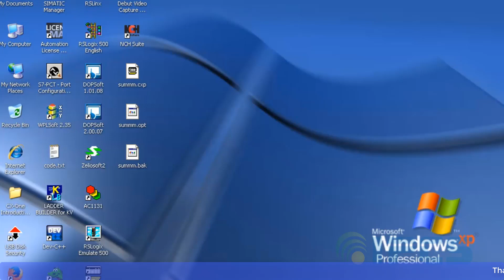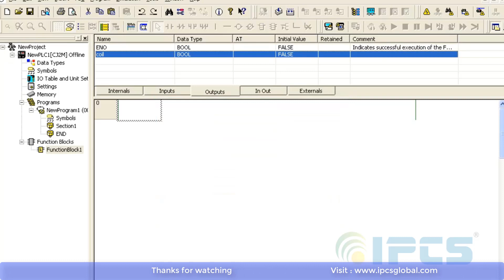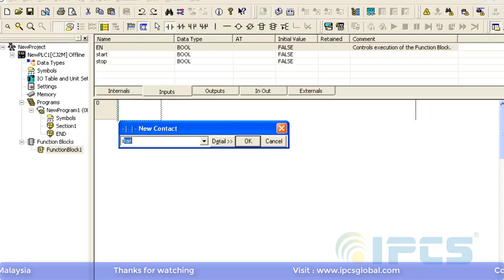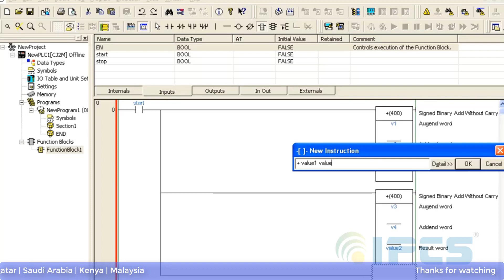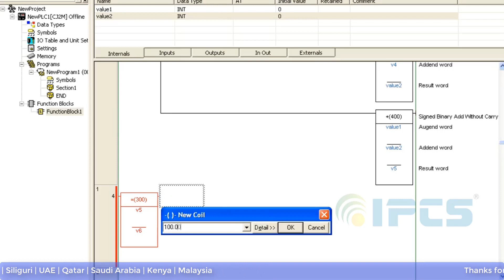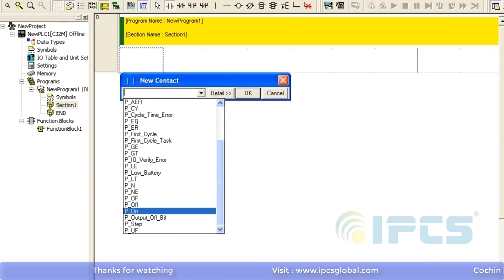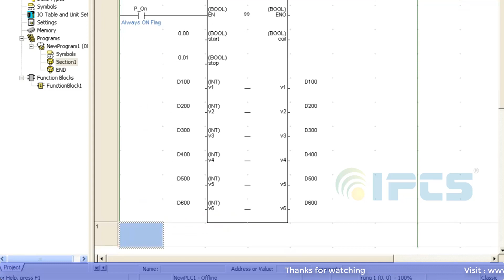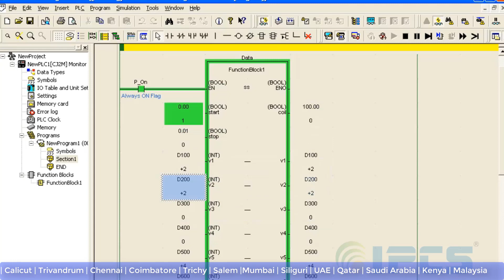PLC Tutorial for Beginners - Creating & Using function blocks in Omron CJ series PLC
The OMRON FB Library is a collection of function block examples that aim to improve the
connectivity of the units for PLCs and FA components made by Omron. Here is a list of the
benefits to be gained from using the
OMRON FB Library:
(1) No need to create ladder diagrams using basic functions of the PLC units and FA
components
More time can be spent on bespoke programs for the external devices, rather than creating
basic ladder diagrams, as these are already available.
A functioning program is achieved by loading the function block file to perform the target
functionality, then by inputting an instance (function block call statement) to the ladder
diagram program and setting addresses (parameters) for the inputs and outputs.
(3) Testing of program operation is unnecessary
Omron has tested the Function Block library. Debugging the programs for operating the unit
and FA components for the PLCs is unnecessary for the user.
The function block has a clearly displayed name for its body and instances. A fixed name can
be applied to the process.
The instance (function block call statement) has input and output parameters. As the
temporary relay and processing data is not displayed, the values of the inputs and outputs are
more visible.
Furthermore, as the modification of the parameters is localized, fine control during debugging
etc. is easier.
Finally, as the internal processing of the function block is not displayed when the instance is
used in the ladder diagram, the ladder diagram program looks simpler to the end-user.
(5) Extendibility in the future
Omron will not change the interface between the ladder diagram and the function blocks.
Units will operate by replacing the function block to the corresponding FB for the new unit in
the event of PLC and the FA component upgrades, for higher performance or enhancements,